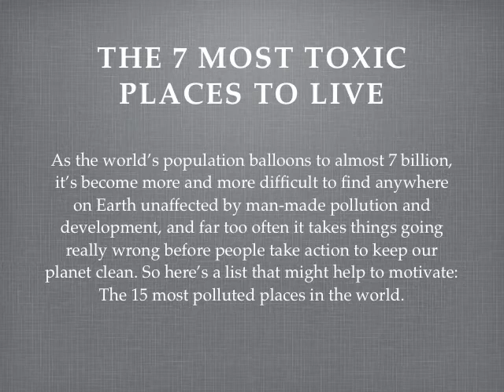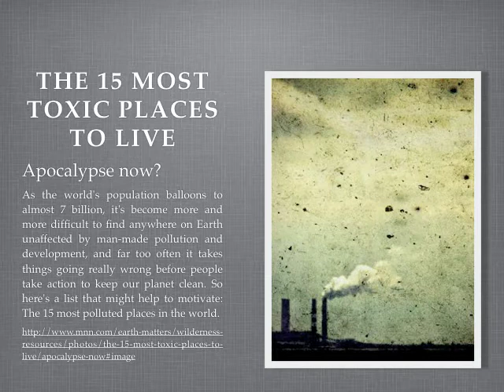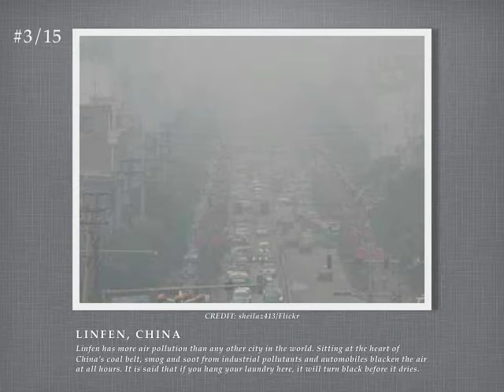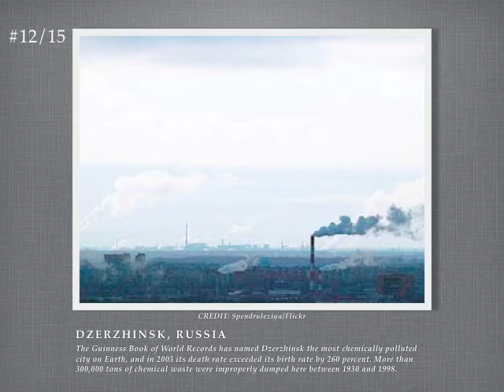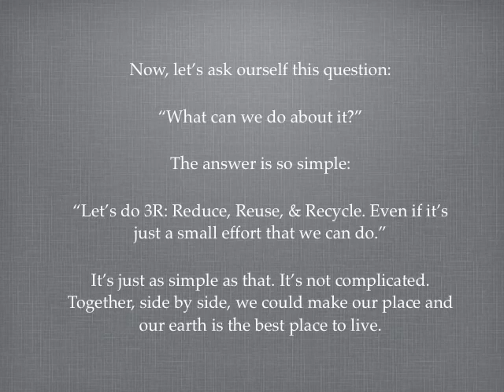The Most Toxic Places To Live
Places around the world with bad environment. Trully, human is a virus to this planet!